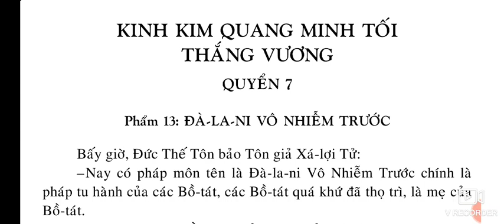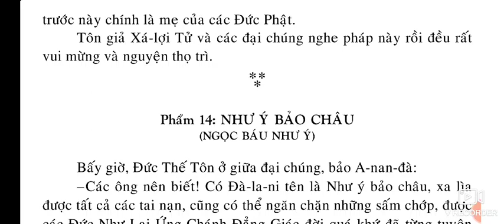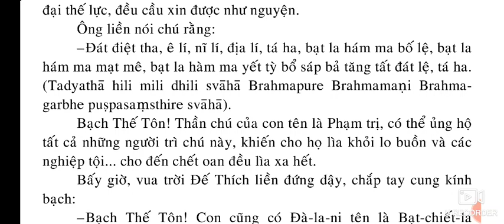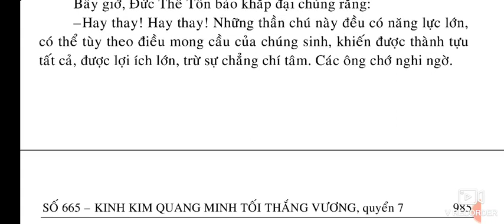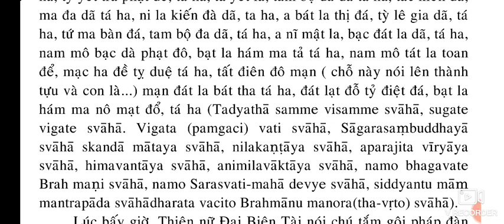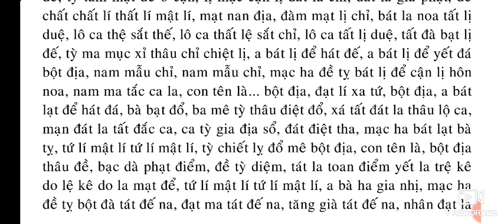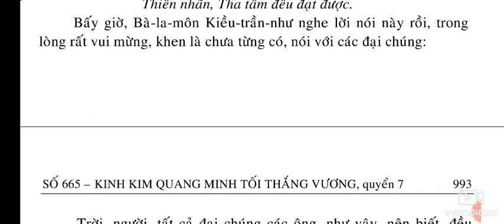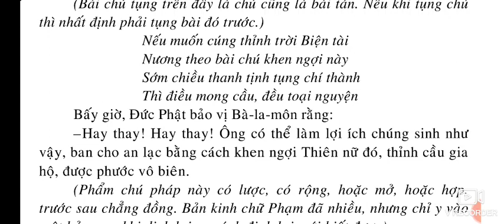[7/10] SỐ 665 - KINH KIM QUANG MINH TỐI THẮNG VƯƠNG quyển 7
QUYỂN 7
Phẩm 13: ĐÀ-LA-NI VÔ NHIỄM TRƯỚC
Phẩm 14: NHƯ Ý BẢO CHÂU.
Phẩm 15: THIÊN NỮ ĐẠI BIỆN TÀI (Phần 1).

QUYỂN 8.
Phẩm 15: THIÊN NỮ ĐẠI BIỆN TÀI (Phần 2).
Phẩm 16: THIÊN NỮ ĐẠI CÁT TƯỜNG.
Phẩm 17: THIÊN NỮ ĐẠI CÁT TƯỜNG TĂNG TRƯỞNG TÀI VẬT
Phẩm 18: ĐỊA THẦN KIÊN LAO.
Phẩm 19: ĐẠI TƯỚNG DƯỢC XOA TĂNG-THẬN-NHĨ DA

QUYỂN 9
Phẩm 20: CHÁNH LUẬN VƯƠNG PHÁP
Phẩm 21: VUA THIỆN SINH
Phẩm 22: CHƯ THIÊN, DƯỢC-XOA HỘ TRÌ
Phẩm 23: THỌ KÝ (VYĀKARANA)
Phẩm 24: TRỪ BỆNH.
Phẩm 25: TRƯỞNG GIẢ TỬ LƯU THỦY

QUYỂN 10
Phẩm 26: XẢ BỎ THÂN MẠNG.
Phẩm 27: BỒ-TÁT ĐƯỢC MƯỜI PHƯƠNG TÁN THÁN
Phẩm 28: BỒ-TÁT DIỆU TRÁNG KHEN NGỢI
Phẩm 29: THẦN CÂY BỒ-ĐỂ KHEN NGỢI
Phẩm 30: THIÊN NỮ ĐẠI BIỆN TÀI KHEN NGỢI
Phẩm 31: PHỦ CHÚC